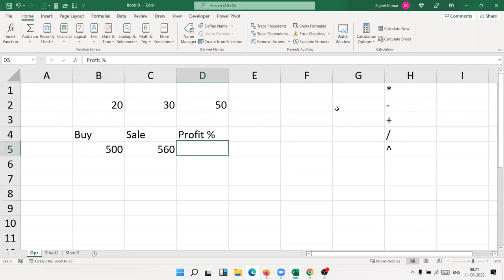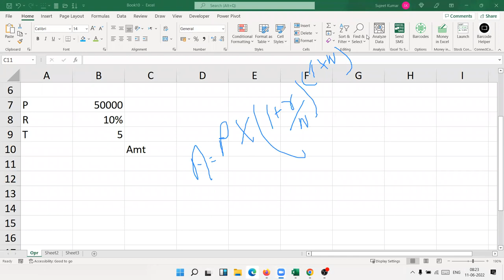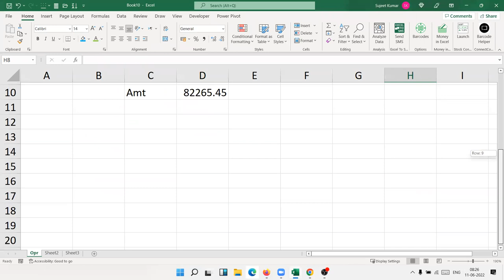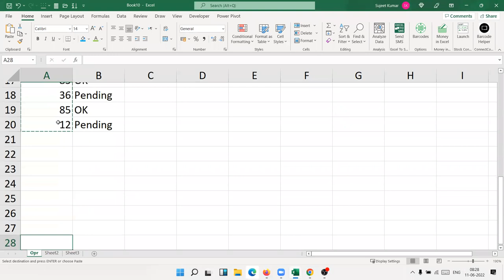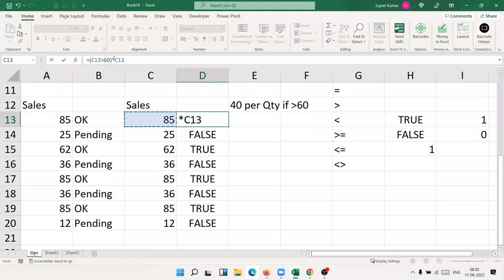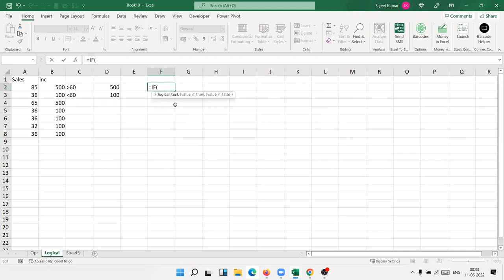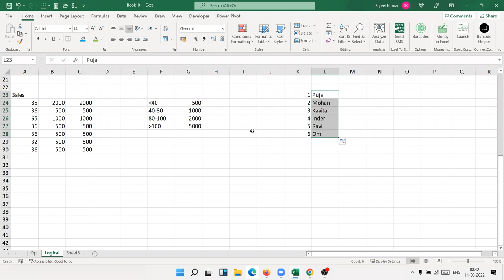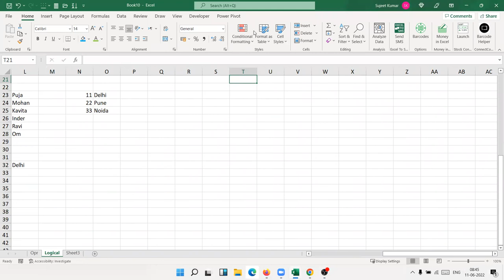Complete Logical Formulas in Excel in One Video